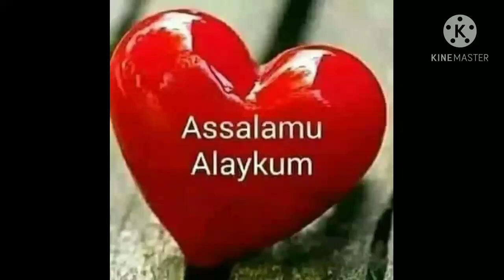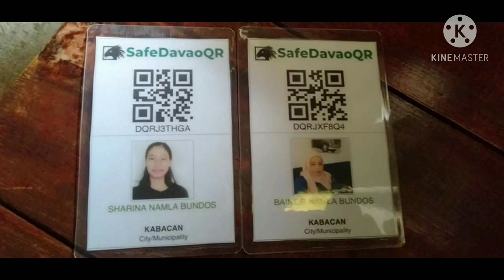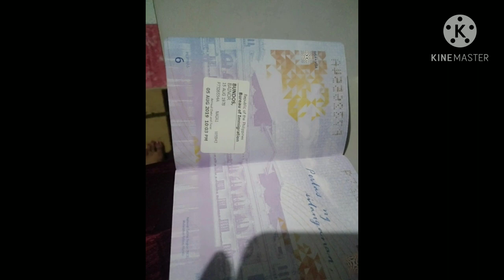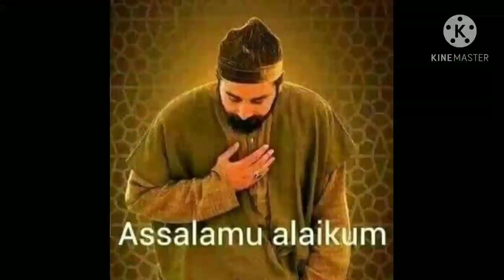December 31, 2020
Joyride & etc.